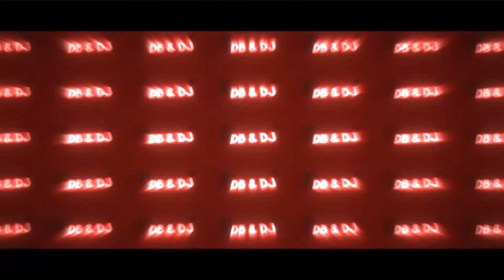My 500 Pound Journey Episode 13 "Arm and Shoulder Workout"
In this Episode it's arm and shoulder day. Every workout is 3 sets of 10 except on curls it's 12.